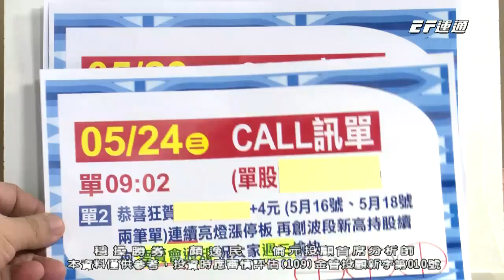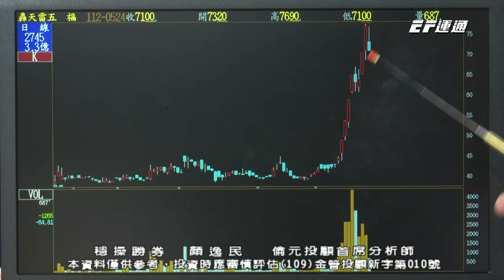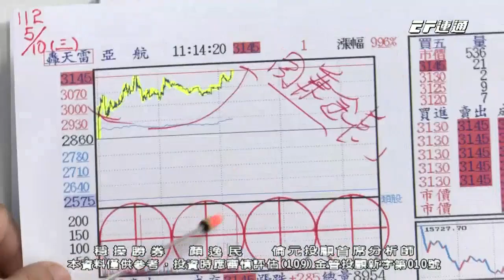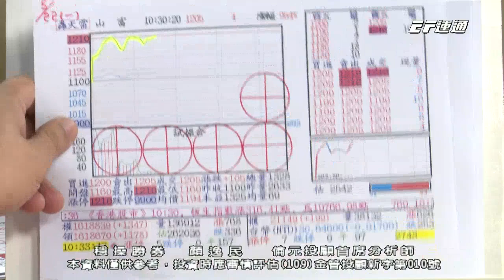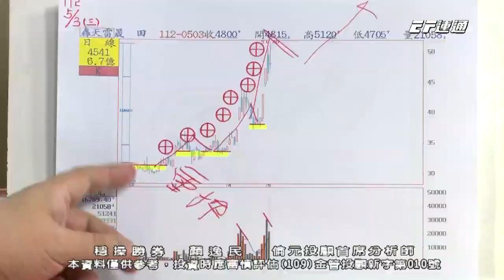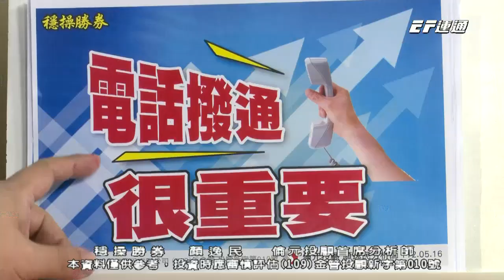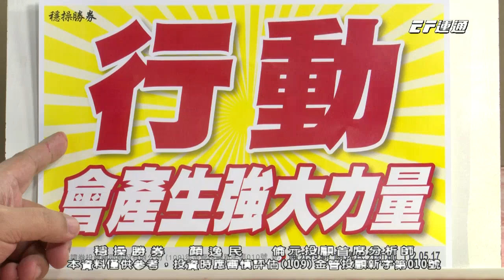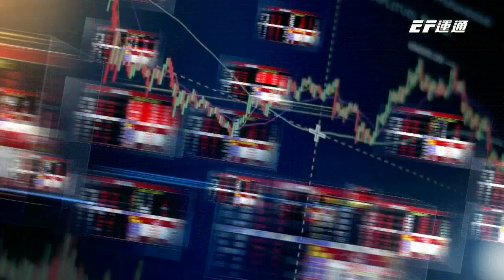【運通財經台／穩操勝券】-20230524-顏逸民